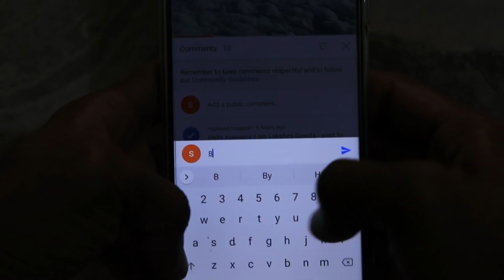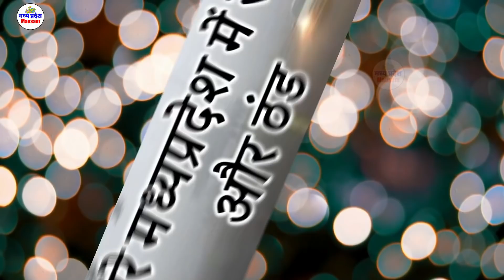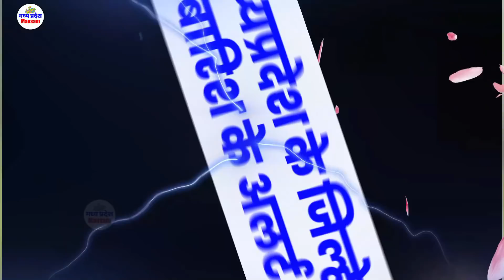madhya pradesh weather report MP 17 february 2022 मध्यप्रदेश मौसम mausam mp monsoon 17 फरवरी 2022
मध्यप्रदेश मौसम  madhya pradesh weather report MP 17 february  2022 mausam  mp monsoon  17 फरवरी 2022
17 february  2022 17 फरवरी 2022
ध्यप्रदेश मौसम

17 february  2022 17 फरवरी 2022

mumbai weather  फरवरी2022 february  2022
indore weather
bhopal weather
delhi weather
gwalior weather  फरवरी2022 february  2022
heavy rain heavy rain in mp Weather forecast weather forecast bhopal weather forecast bhopal today weather forecast flops weather forecast in bhopal  17 february  2022 17 फरवरी 2022
Weather Alert
मध्‍यप्रदेश में वर्षा 17 february 2022 17 फरवरी 2022
# भोपाल समाचार
मौसम केंद्र
 फरवरी2022 february  2022
madhya pradesh rain news today
meteorological department
indore weather
17 february  2022 17 फरवरी 2022
mumbai weather

delhi weather
 17 february  2022 17 फरवरी 2022
gwalior weather
 17 february  2022 17 फरवरी 2022
bhopal weather today
 फरवरी2022 february  2022
मध्यप्रदेश मौसम